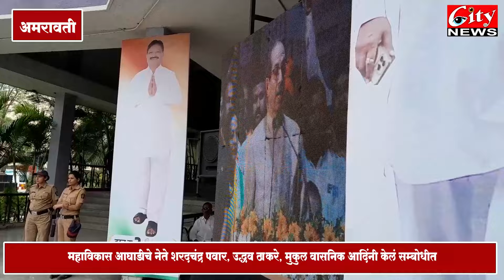महाविकास आघाडीचे उमेदवार बळवंत_वानखडे यांच्या प्रचारार्थ दिग्गज नेत्यांची सभा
दिग्गजांनी बळवंत_वानखडे यांना बहुमताने निवडून देण्याचं आवाहन केलं
महाविकास आघाडीचे नेते शरदचंद्र पवार, उद्धव ठाकरे, मुकुल वासनिक आदिंनी केलं सम्बोधीत
संत ज्ञानेश्वर_सांस्कृतिक_भवन येथील सभेला जिल्हाभरातील नागरिकांची गर्दी